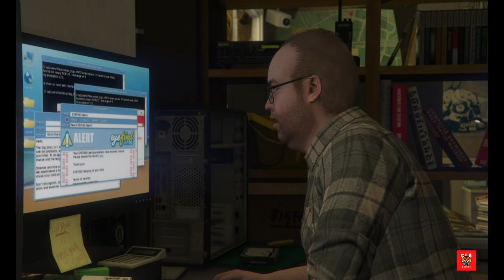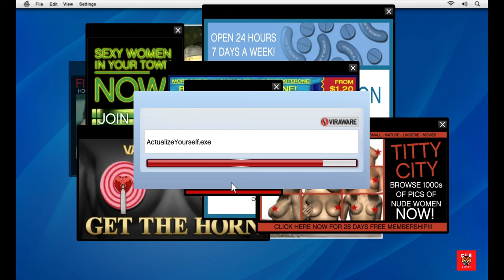Part - 5 Of GTA V Original Story Mode [No Commentary]